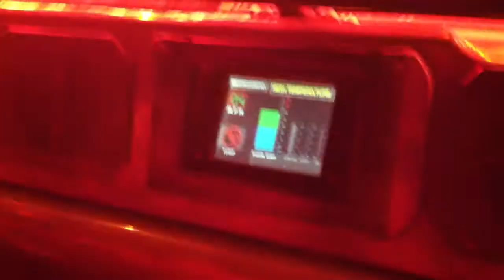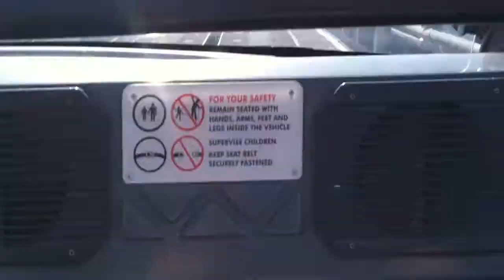Test Track Ride in Ebcot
Test Track Ride in Ebcot in  Disney